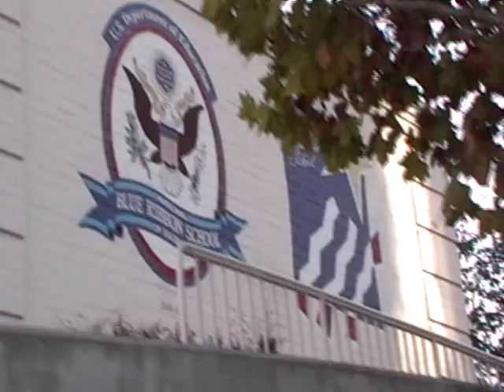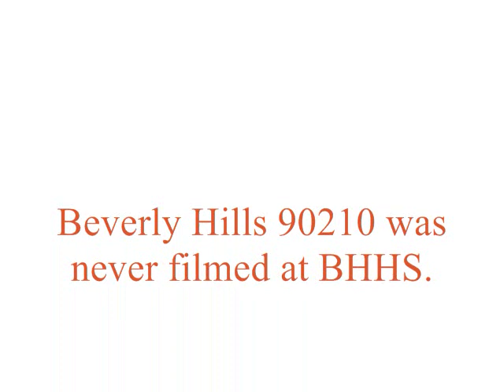Beverly Hills High School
A tour of the outside of Beverly Hills High School.
By,